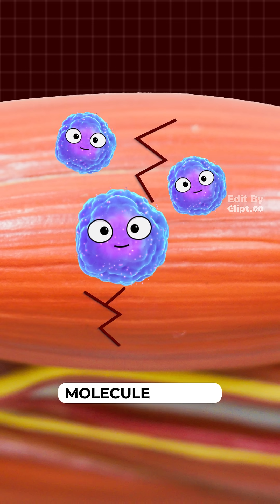How do muscles grow??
Get more of my free lessons in your email!